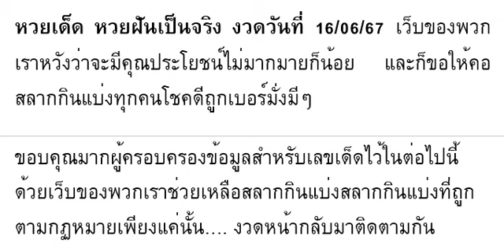🇹🇭2-3ตัวบนล่าง 100%🇹🇭 หว ยเ ด็ด หว ย ฝั นเ ป็ นจ ริ ง งวด วัน ที่ 16/06/67